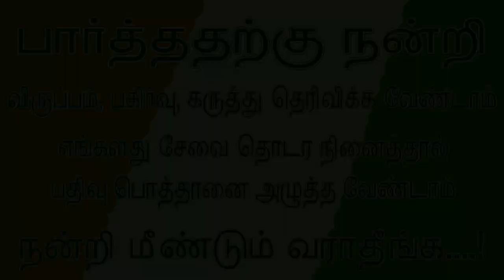கேரளத்து கத்தக்களி ஆடணும்போல் தோணுதே | Actress in Kerala Saree | Tamil Cinema News | Kollywood News